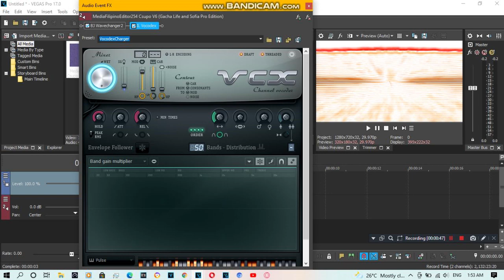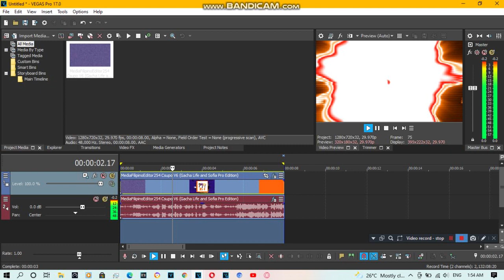{REQUESTED} How To Do Make Some VocodexHalloweenCharger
Requested by: 2011G, FIYVM, LK, LSF2021, MCF123464, MEEGVRQ579, MHMMLE335, MJMTLEVEM8558, MRSLE382, MXD, P&BGTGAG2021, RKM, SS, TBJDLEG1706, TBMLE128, TGALE1233, TJAVEG547, TMCRSE675, TMWMLM174, TOCRSM785, TODFS936 and TONLSE723.